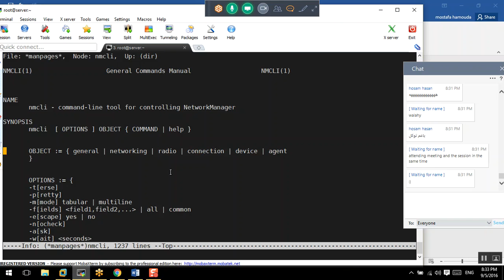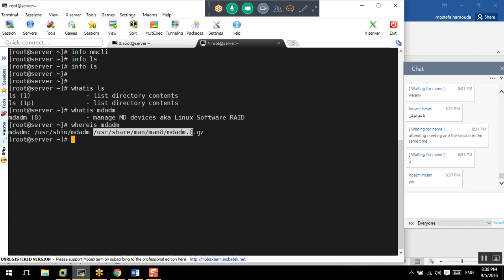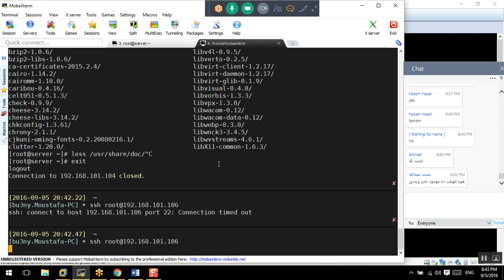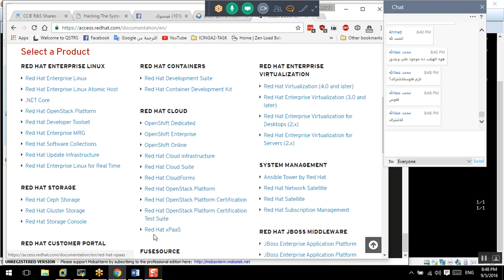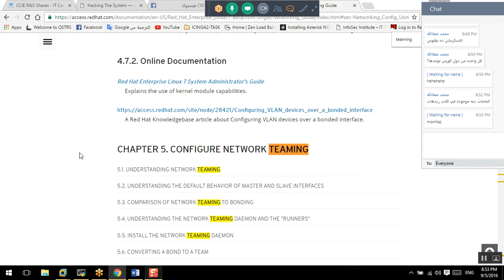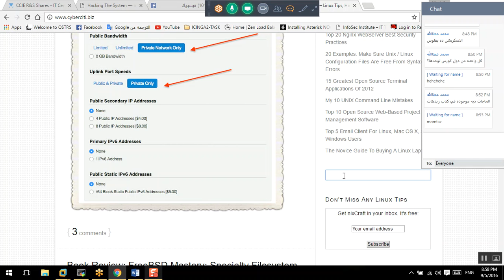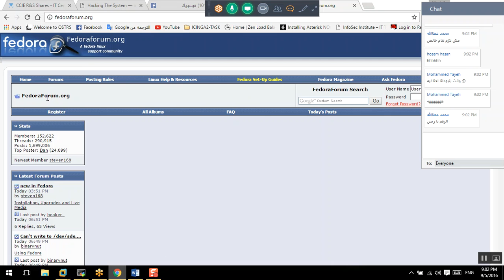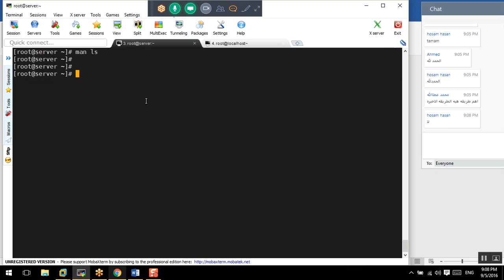48-Day-23_Getting_Help_Cont